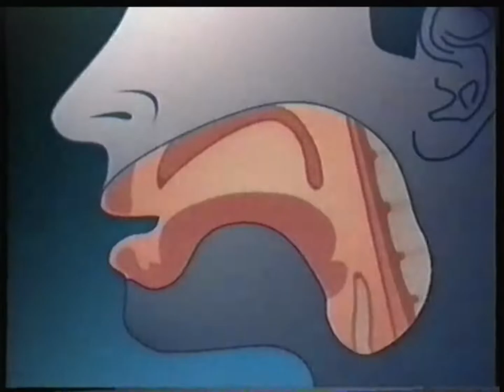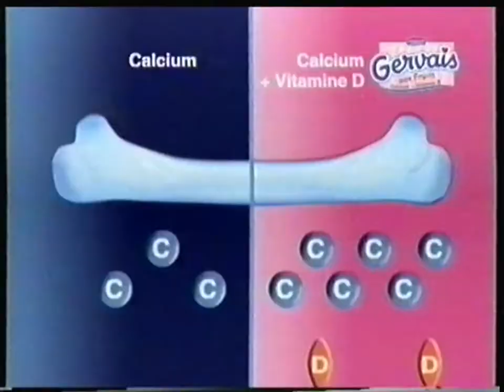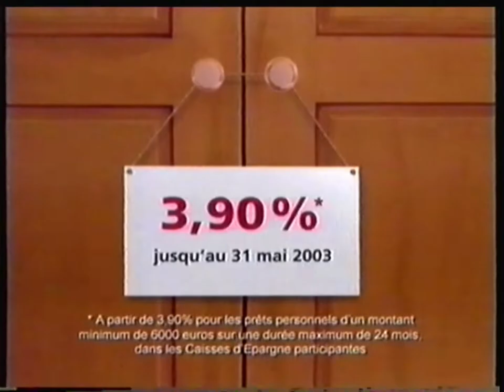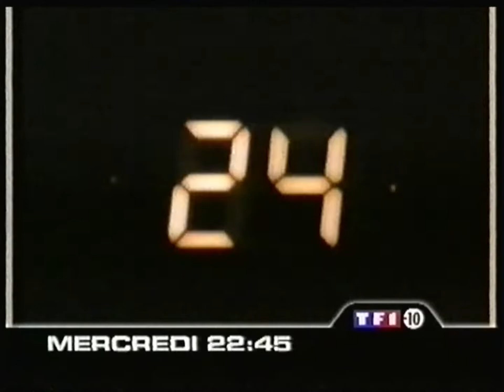TF1 - 5 Mai 2003 - Publicités + B.A. "24"